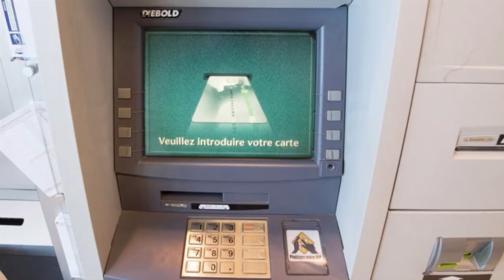Bob Gratton VS Desjardins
Si vous voulez plus de contenue en terme de DOUBLAGE
Liker si vous aimez ce type de vidéo!
Chaîne Facebook
Instagram et toute ses cochonneries j'ai pas..